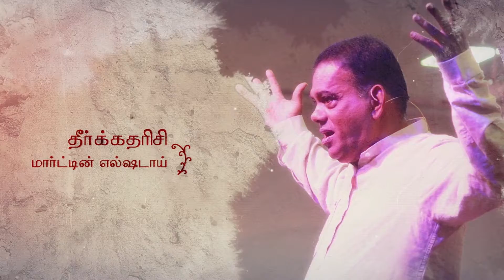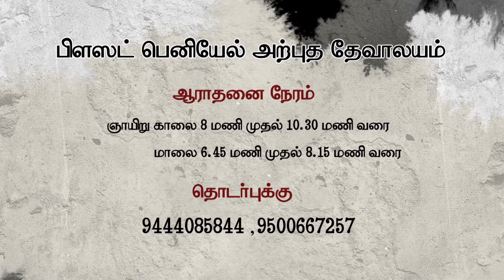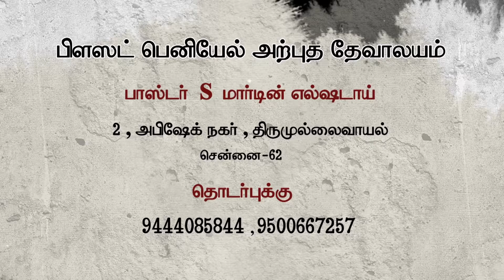Prophet Martin Elshaddai | Aaviya Elutha 12